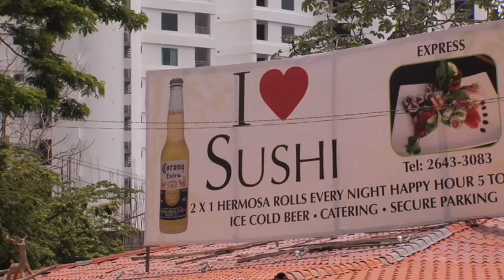I Love Sushi - Jaco, Costa Rica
David's Been Here is in Jaco, Costa Rica, where David eats a meal at I Love Sushi Restaurant. If you're looking for a change of pace from Caribbean cuisine, head to I Love Sushi for some great sushi and a cool, funky atmosphere. Join David as he tours the restaurant and menu here, and also attempts to roll some sushi of his own. With a woodworking shop out back, almost all the furniture and pieces inside the restaurant are for sale. So come hungry and leave satisfied- and maybe even with a new piece of furniture/art. For more information on visiting I Love Sushi and all the top eateries of the area, check out the David's Been Here Guide to Jaco, now available for your Kindle as well.

SEND ME STUFF:
USA